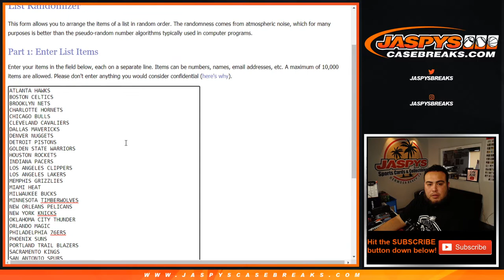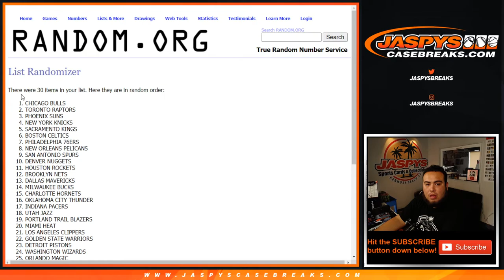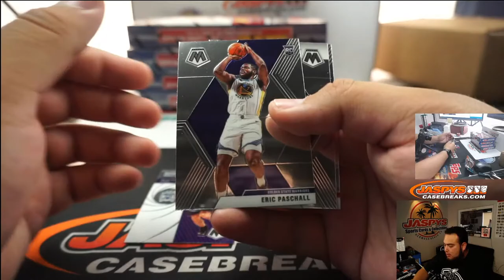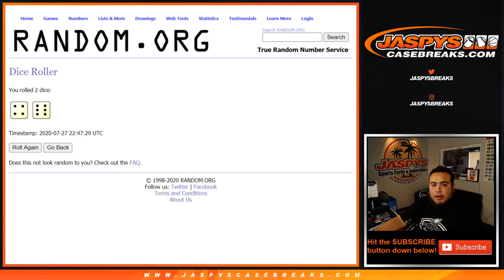M. 7/27 - *9 HOOPS SPOTS GIVEN AWAY* 2019-20 MOSAIC FAST BREAK PACK #68 *RT*